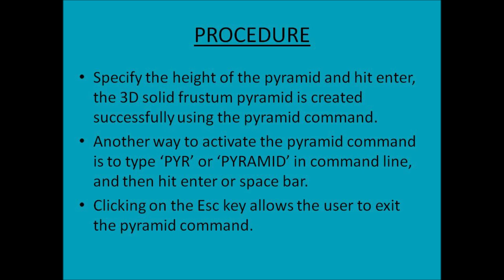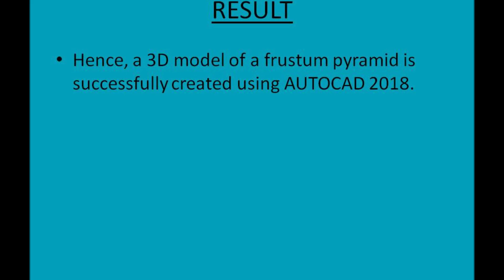Frustum Pyramid : 3D Model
This video is based on Engineering Graphics using AutoCAD 2018.